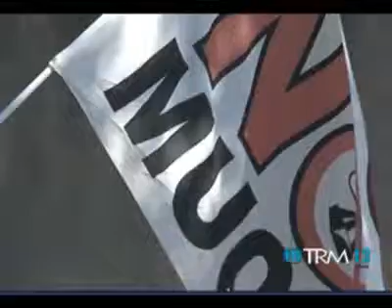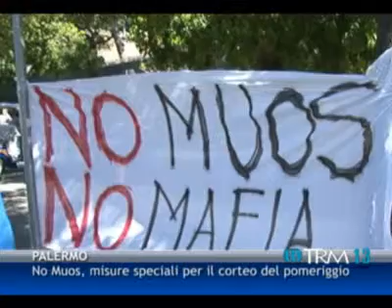28 09 13 - No Muos, misure speciali per il corteo del pomeriggio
28 09 13 - No Muos, misure speciali per il corteo del pomeriggio